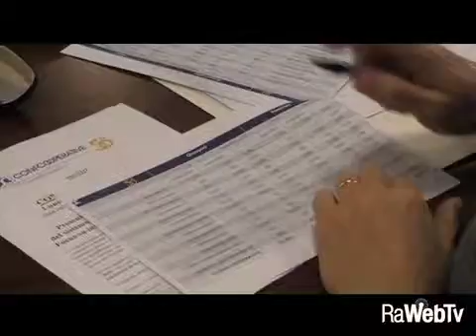ConfcooperativeER: "Aumentano gli occupati e il fatturato. Lotta alle false cooperative"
19/03/2018 - Presentato i dati congiunturali di Confcooperative Emilia Romagna relativi al 2017, numeri che evidenziano importanti segni "più'" rispetto all'anno precedente: nel numero delle cooperative, che raggiungono quota 1.632; nel numero degli occupati, aumentati di 3.215 unità,  e nel fatturato aggregato che raggiunge i 13,6 miliardi di Euro (+3%).
E' questo il quadro illustrato questa mattina nella Sede Regionale di Confcooperative, dal Presidente Francesco Milza e dal Direttore generale Pierlorenzo Rossi.
Al termine degli interventi sono state presentata tre cooperative emiliano romagnole che negli ultimi anni hanno saputo proporre proteggi innovativi, rinnovandosi o intercettando nuovi bisogni.